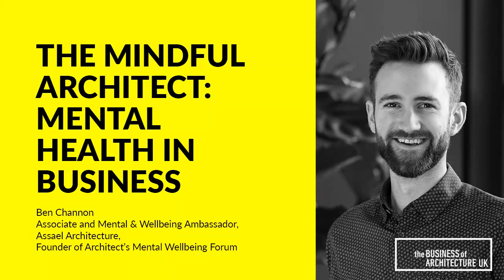081: The Mindful Architect: Mental Health in Business with Ben Channon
Our minds are our greatness asset. And in Business, Architecture and life the quality of our experience, from our happiness to the our ability to be creative and enjoy our work, is in direct relationship to our mental fitness, hygiene and well-being. It is not uncommon that working practices considered necessary for vast output actually end up being counter productive to the goals we are looking to achieve.

This week I speak with Ben Channon on the subject of Mental Health in architecture and in business.

Ben is an Associate at Assael Architecture, where he has worked since 2012. He is Mental Wellbeing Ambassador at the practice, which has won a number of awards for its approach to staff care. He is an accredited mindfulness practitioner with the Mindfulness Association, and recently qualified as a WELL Accredited Professional.

 Ben also founded and chairs the Architects’ Mental Wellbeing Forum, which is focused on improving mental health within the industry.

Ben was selected as a RIBAJ Rising Star 2018 and a RESI Trailblazer 2019, for his work in the area of architecture and mental health.

In this conversation you will learn:
- How you can improve you physical working environment to support you and your team's well being
- Why meditation and mindfulness isn't just for monasticism but can be used to increase your happiness, well-being and fulfilment in life and work
- How to identify and change an unhealthy working culture in your office

This week's resources:
Discovery Call with Rion